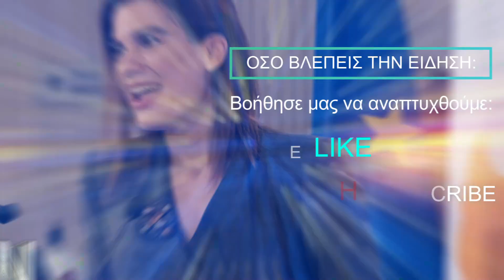ΑΡΧΙΣΑΝ ΟΙ ΓΕΩΤΡΗΣΕΙΣ | Η ExxonMobil ξεκινάει εργασίες στην Κυπριακή ΑΟΖ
📰 ΚΥΠΡΟΣ - Ξεκίνησαν οι γεωτρήσεις της EXXON MOBIL στα κοιτάσματα της Κυπριακής ΑΟΖ και συγκεκριμένα στο κοίτασμα "Γλαύκος" του οικοπέδου 10.Δες την είδηση

CHAPTERS

00:00​​​ INTRO
00:10​​​ ΕΙΔΗΣΗ
01:27​​​ OUTRO

ΠΗΓΕΣ ΦΩΤΟΓΡΑΦΙΩΝ:
1. ΓΡΑΦΕΙΟ ΤΥΠΟΥ ΚΑΙ ΠΛΗΡΟΦΟΡΙΩΝ, pio.gov.cy,
3. Bureau of Safety and Environmental Enforcement BSEE, Public Domain,